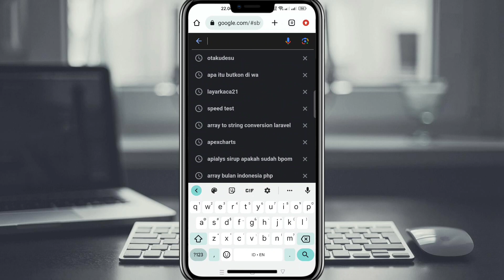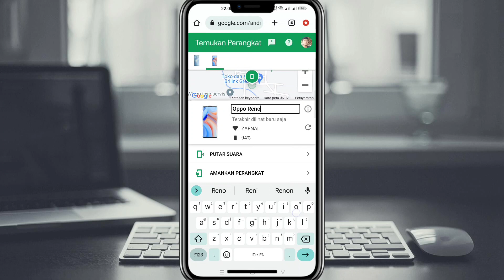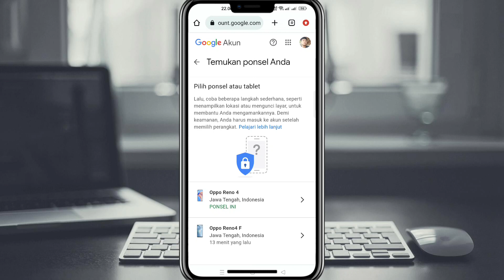Cara mengganti nama perangkat hp android di akun google, find my device